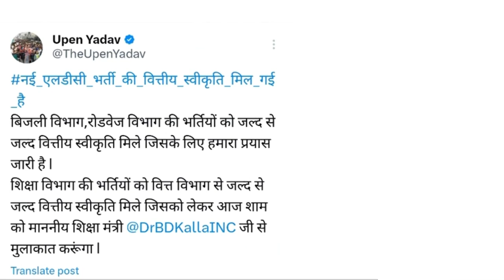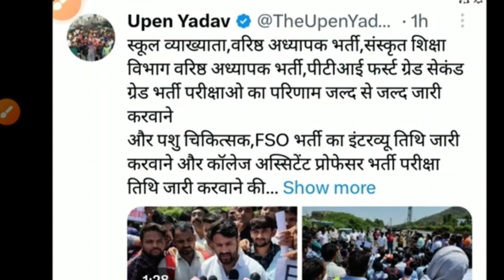Rpsc second grade result 2023/Rpsc second grade CUT-OFF 2023/Rpsc second grade result 2023/CUT-OFF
Rpsc 1st grade vacancy 2023/rpsc first grade bharti2023/Rpsc first grade form2023/rpsc new vacancy23